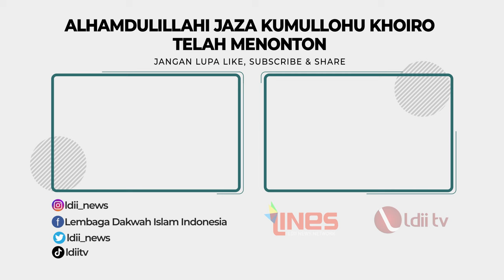LDII TV: MPR RI Hadiri Kajian LDII Banten Banten